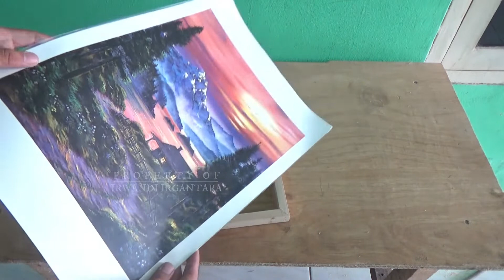MEMBUAT POSTER INDAH DALAM KAYU - KREATIFIR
Proses pembuatan Lukisan dalam kayu yang meliputi penggunaan alat dan bahan sudah tertera dipenjelasan di video,jadi nonton sampai selesai agar kalian paham cara pembuatannya.

Video Kreatif-IR lainya